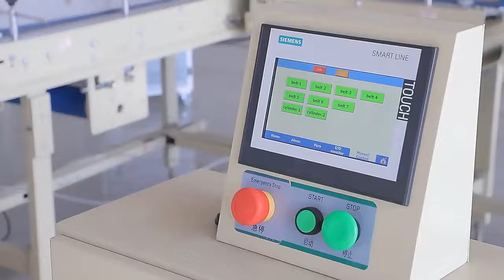Fully automatic side sealer for pizza, small boxes, book edge sealing machine with conveyor